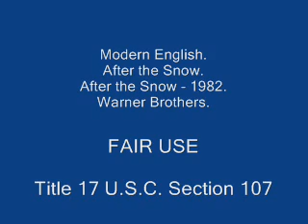Modern English - After the Snow - 1982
Track taken from the 1982 release "After the Snow"

Credits:

Richard Brown Percussion, Drums
 Michael Conroy Bass, Violin
 Robbie Grey Vocals
 Hugh Jones Keyboards, Vocals (bckgr), Producer, Engineer
 Gary McDowell Guitar
 Stephen Walker Keyboards

This is Modern English second studio album. It also contains the hit single "I Melt With You";but aside from that, the majority - if not all- tracks are worth listening to. Being the case that I was not able to find an upload of this track I decided to provide the educational material...

The Band has also released a new album this year (May 2010) under the label Darla Records (in the U.S.) titled "Soundtrack"; so they're pretty much still active.  A great band from the 80's that has survived and it is still productive in present days. I'm Looking forward to listen to their new material since I haven't had the chance yet. No uploads from the latter release until now; hopefully some one will provide soon.